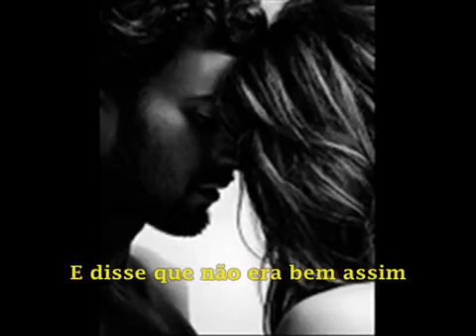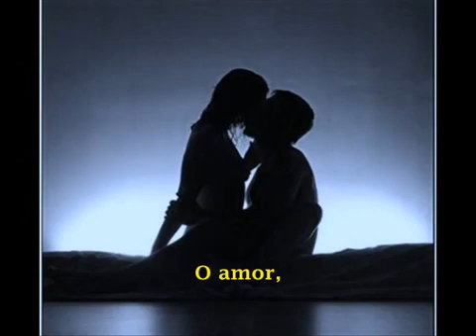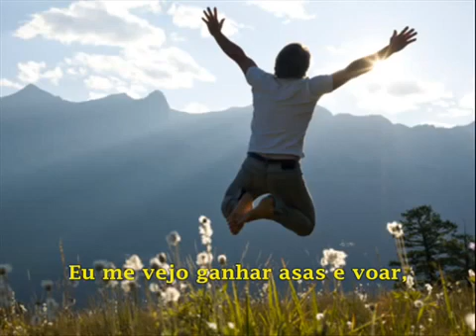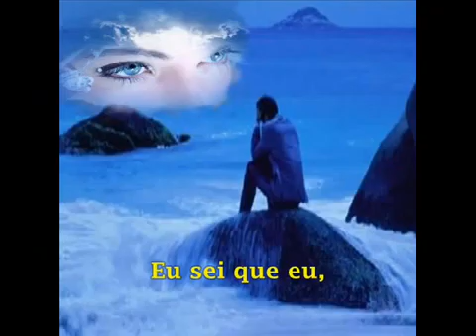Paulo Ricardo -- Dois